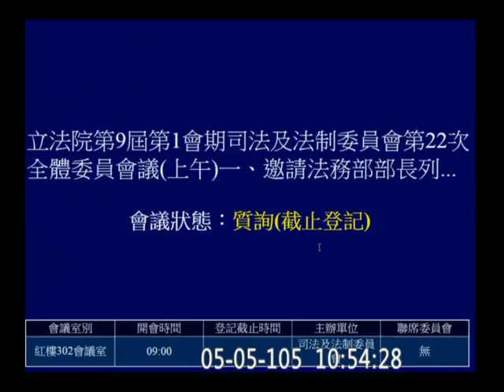20160505 段宜康 羅瑩雪 肯亞案 大馬案 法務部赴中談判後專案報告 司法法制 【立法院演哪齣？】